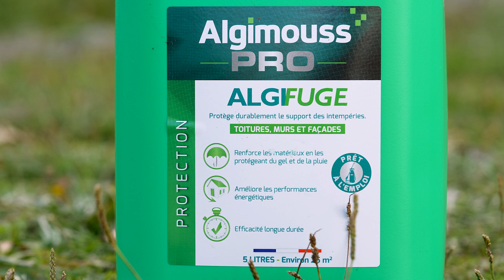Imperméabilisant pour mur extérieur Algifuge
L'imperméabilisant pour mur extérieur Algifuge est un produit de haute performance conçu pour protéger les façades et autres surfaces verticales des infiltrations d'eau, des salissures et des contaminants environnementaux. Ce produit est particulièrement adapté aux murs en brique, en pierre, en béton, en enduit et autres matériaux poreux. Algifuge offre une solution de protection durable qui aide à maintenir l'intégrité structurelle et l'apparence esthétique des murs extérieurs.

Algifuge utilise une formulation à base de résines siloxanes qui pénètrent profondément dans les matériaux de construction, créant une barrière hydrofuge efficace. Cette barrière empêche l'eau de pénétrer tout en permettant aux matériaux de respirer, évitant ainsi les problèmes liés à l'humidité piégée, tels que le développement de moisissures et de mildiou. Une seule application d'Algifuge offre une protection durable pouvant durer plusieurs années, en fonction des conditions climatiques et de l'exposition. Cette protection à long terme réduit la nécessité d'entretiens fréquents et prolonge la durée de vie des surfaces traitées.

Algifuge est un produit transparent qui n'altère pas l'apparence naturelle des matériaux. De plus, il ne forme pas de film en surface, ce qui permet aux murs de conserver leur aspect original tout en étant protégés contre les infiltrations d'eau. Le produit est prêt à l'emploi et peut être appliqué à l'aide d'un pulvérisateur, d'un rouleau ou d'une brosse. Cette simplicité d'application permet de traiter efficacement de grandes surfaces en un minimum de temps.

Formulé pour être respectueux de l'environnement, Algifuge ne contient pas de substances nocives, ce qui le rend sûr pour une utilisation autour des plantes, des animaux domestiques et des zones habitées. Avant d'appliquer Algifuge, assurez-vous que la surface à traiter est propre et sèche. Nettoyez les murs pour enlever toute saleté, poussière, algues ou moisissures. Il peut être nécessaire d'utiliser un nettoyant spécialisé pour les surfaces très encrassées.

Agitez bien le contenant avant utilisation. Appliquez Algifuge uniformément sur la surface à l'aide d'un pulvérisateur, d'un rouleau ou d'une brosse. Assurez-vous de bien saturer les surfaces pour une pénétration optimale. Pour des matériaux très poreux, une seconde couche peut être nécessaire. Appliquez la deuxième couche avant que la première ne soit complètement sèche, généralement dans les 30 minutes suivant la première application.

Laissez le produit sécher complètement. Le temps de séchage varie en fonction des conditions climatiques, mais en général, la surface sera sèche au toucher après environ 2 à 4 heures. Une protection complète est atteinte après 24 à 48 heures. Pour maintenir une protection optimale, il est recommandé de vérifier l'état de la surface tous les quelques années et de réappliquer Algifuge si nécessaire, en particulier sur les zones exposées aux intempéries et à l'usure.

L'imperméabilisant pour mur extérieur Algifuge offre une protection supérieure en empêchant efficacement les infiltrations d'eau et les dommages associés. Sa durabilité réduit les besoins d'entretien fréquent, et son aspect naturel préservé ne modifie pas l'apparence des matériaux traités. Facile à appliquer avec un séchage rapide, Algifuge est formulé sans substances nocives et est respectueux de l'environnement.